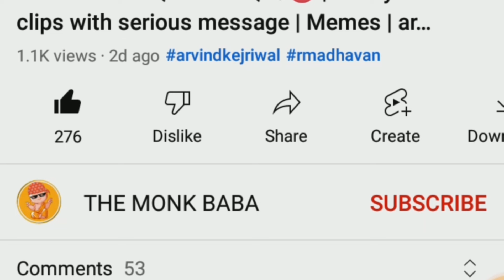इसे कहते है अपने ही पेट पर लात मारना 🤪 / Maza-hab 😅 Ki Khubsurti / Nationalists Thug Life / Memes 😅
The ROAST baba Channel aim only to Entertain viewers and knowledge share with some funny way to enjoy some stress free time.